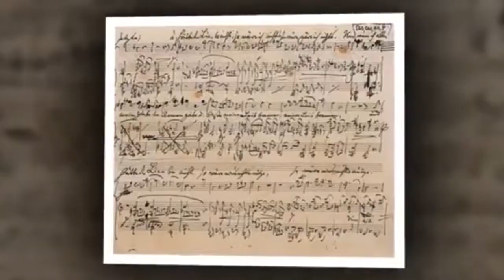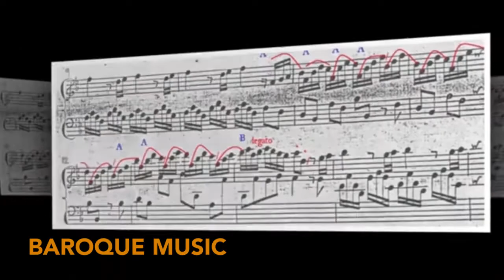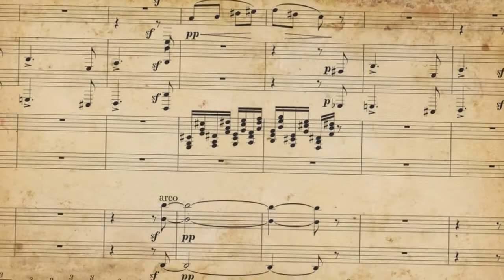Art Appreciation | Renaissance Era to Romantic Era